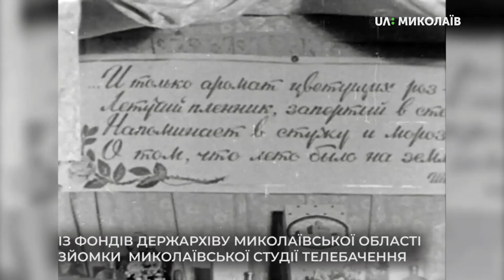13.09.2019. Новий день. Історія Миколаївської області 60-70-х років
30 годин архівного відео миколаївської студії телебачення з 60-х до 90-х років та 11,5 тисяч старих фотографій буде оцифровано завдяки спільному проєкту Миколаївського державного архіву та  Українського культурного фонду.
Оцифровка є нагальною потребою, так як носії інформації, створені понад півстоліття тому, з часом піддаються руйнуванню і, як мінімум, вимагають особливих умов зберігання,- розповідає директорка державного архіву Миколаївської області Лариса Левченко.
Гостя: Лариса Левченко - директорка державного архіву Миколаївської області
Ведучі: Ірина Федоровська,Тетяна Макушева

Повний випуск програми Ви можете переглянути на нашому сайті за посиланням